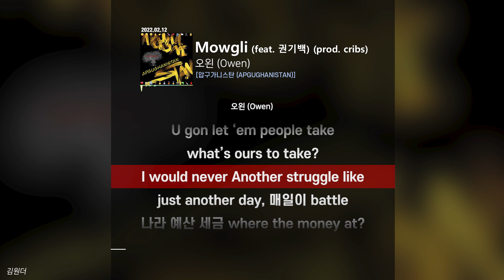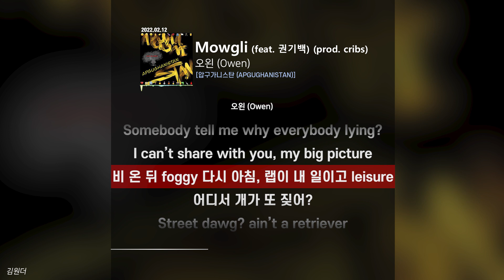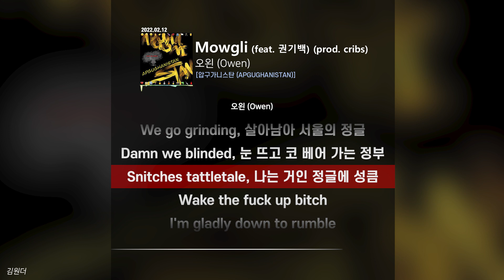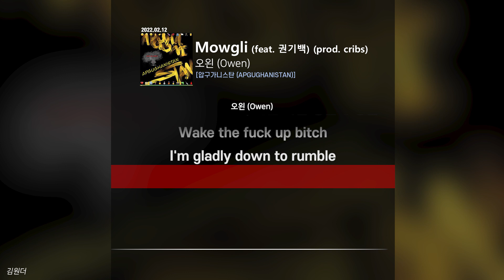오왼 (Owen) - Mowgli (feat. 권기백) (prod. cribs)ㅣ가사ㅣLyrics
오왼 (Owen) - Mowgli (feat. 권기백) (prod. cribs)
가사, Lyrics

00:00 Mowgli (feat. 권기백) (prod. cribs)
00:06 오왼 (Owen)
01:43 권기백
02:23 오왼 (Owen)